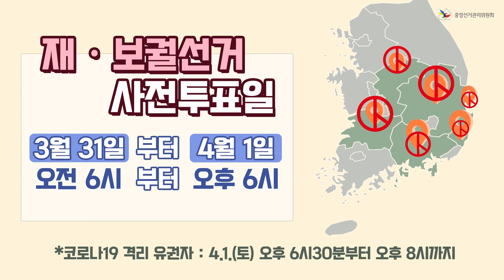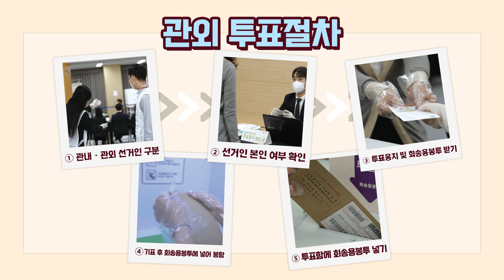[재ㆍ보궐선거 A to Z] 사전투표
2023년 4월 5일 실시 재ㆍ보궐선거
미래를 결정할 소중한 투표, 꼭 참여해 주세요!